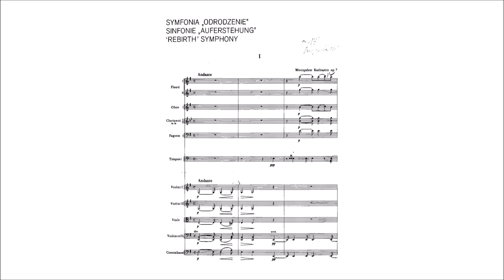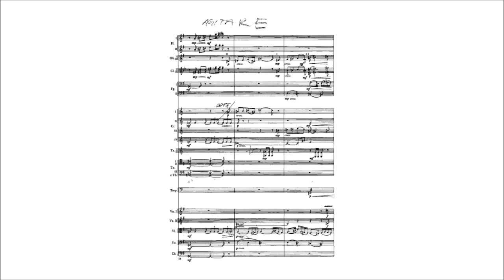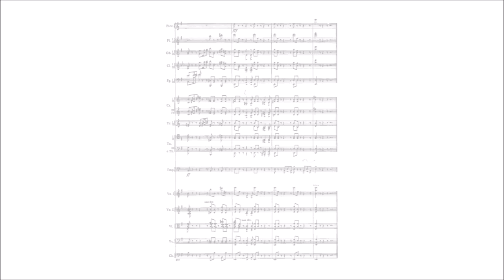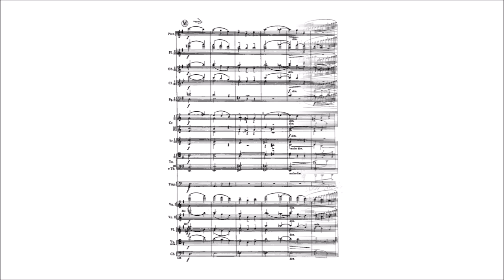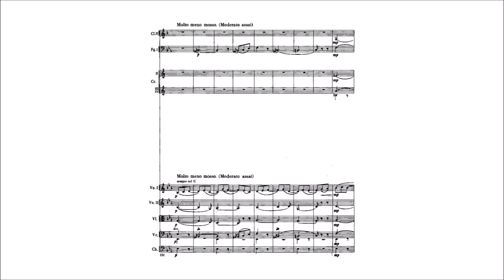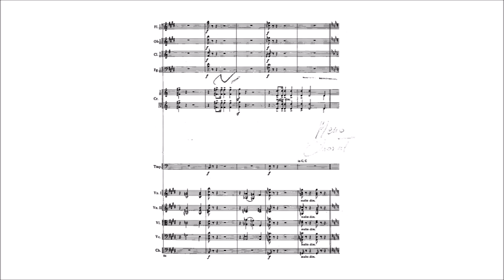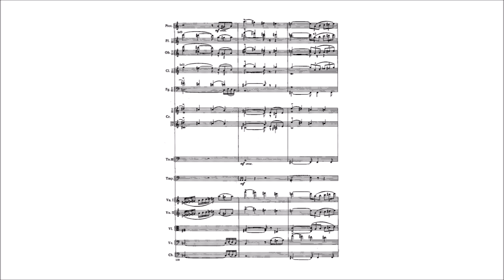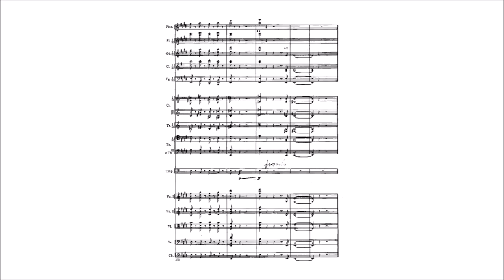Mieczysław Karłowicz – Symphony in E minor ("Rebirth")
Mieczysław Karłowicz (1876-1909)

Symphony in E minor, Op. 7
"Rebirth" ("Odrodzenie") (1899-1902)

I. Andante [00:00] – Allegro [03:42]
II. Andante non troppo [14:41]
III. Vivace [26:24] – Molto meno mosso (Moderato assai) [28:37] – "attacca"
IV. Allegro maestoso [31:33]